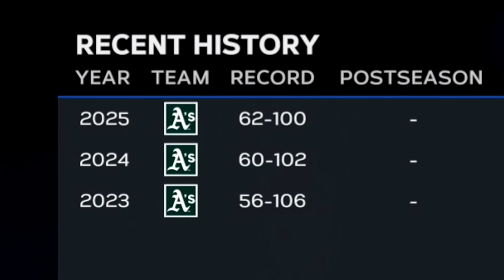Finishing Year 4 (The Future Looks Bright) - MLB The Show 23 Franchise | Ep.46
It's Year 4 in the MLB The Show 23 Franchise with the Oakland Athletics. After three years of setting the foundation we have built our most intriguing version of this team. With free agent additions like Vladimir Guerrero and Luis Arraez, combined with the debuts of prospects Aaron Don and Joe Michael, we're hoping to take a major step closer to getting this team back in the playoff picture.